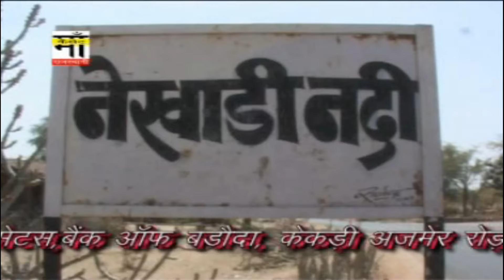जोधपुरिया का देवजी के समदरयो |हंसराज गुर्जर |jodhapuriya ka devajee ke samadarayo | Hansraj Gurjar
जोधपुरिया का देवजी के समदरयो
गायक = हंसराज  गुर्जर
           hansraj Gurjar
All rights--सर्वाधिक अधिकार
                  माँ केसेट्स केकड़ी
 Maa Cessetas kekri & Joshi Audio Vizon Kekri
Maa Air Voice & Mi Store Kekri
Editing -- Abhishek gupta
Lebal-- Maa Cassetas
c&p-- Maa Cassetas Kekri

और
हमारे विडियो को सबसे पहले देखने और सुनने के लिए Bell Icon पर क्लिक करना ना भूले
  @RDC Rajasthani   @RDC Rajasthani HD